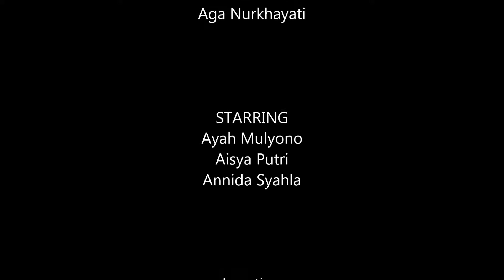My Family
ke stand mainan aja uda seneng :)